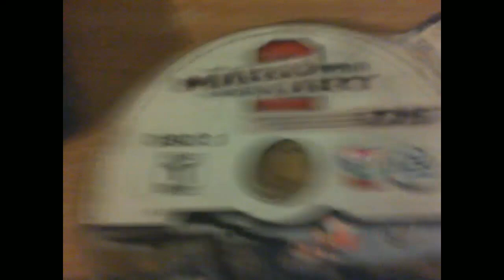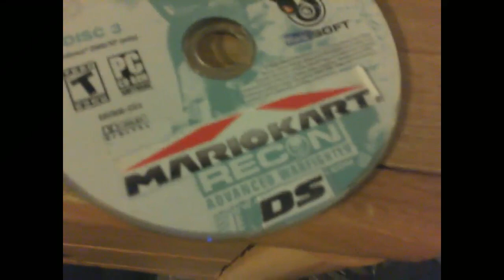[Vinesauce] Vinny - Far Cry 4 (part 16)